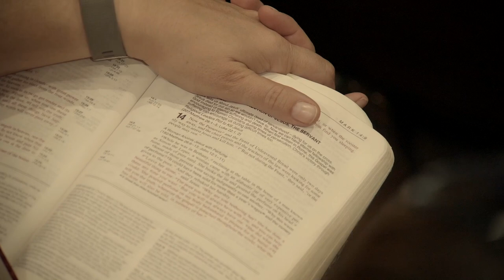Faith That Follows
"Faith That Follows" taught by Pastor Jeff LaBorg from Hebrews 11:1 is not for the weak of heart or politically correct. This is a call to believe God in these Last Days of darkness.